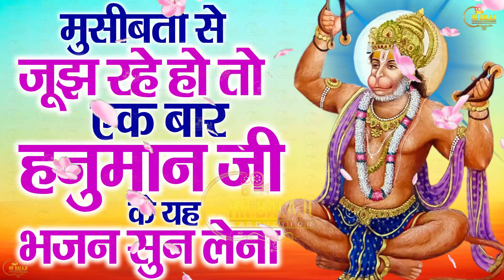2023 हनुमान जी का सुपरहिट भजन || New Hanuman Bhajan 2023 | Balaji Ke Bhajan 2023 | Hanuman Song 2023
2023 हनुमान जी का सुपरहिट भजन || New Hanuman Bhajan 2023 | Balaji Ke Bhajan 2023 | Hanuman Song 2023

2023 हनुमान जी का सुपरहिट भजन || New Hanuman Bhajan 2023 | Balaji Ke Bhajan 2023 | Hanuman Song 2023

2023 हनुमान जी का सुपरहिट भजन || New Hanuman Bhajan 2023 | Balaji Ke Bhajan 2023 | Hanuman Song 2023

2023 हनुमान जी का सुपरहिट भजन || New Hanuman Bhajan 2023 | Balaji Ke Bhajan 2023 | Hanuman Song 2023
2023 हनुमान जी का सुपरहिट भजन || New Hanuman Bhajan 2023 | Balaji Ke Bhajan 2023 | Hanuman Song 2023
2023 हनुमान जी का सुपरहिट भजन || New Hanuman Bhajan 2023 | Balaji Ke Bhajan 2023 | Hanuman Song 2023
2023 हनुमान जी का सुपरहिट भजन || New Hanuman Bhajan 2023 | Balaji Ke Bhajan 2023 | Hanuman Song 2023
2023 हनुमान जी का सुपरहिट भजन || New Hanuman Bhajan 2023 | Balaji Ke Bhajan 2023 | Hanuman Song 2023
2023 हनुमान जी का सुपरहिट भजन || New Hanuman Bhajan 2023 | Balaji Ke Bhajan 2023 | Hanuman Song 2023

hanuman status,
hanuman 2022,
hanuman kab hai,
hanuman song,
hanuman dj song,
hanuman bhajan,
hanuman aarti,
hanuman april 2022,
hanuman amritwani,
hanuman chalisa,
hanuman fast,
hanuman gana,
hanuman geet,
hanuman gani,
hanuman geeta,
hanuman katha,
hanuman chalisa,
hanuman hindi,
hanuman ji,
hanuman jhanki,